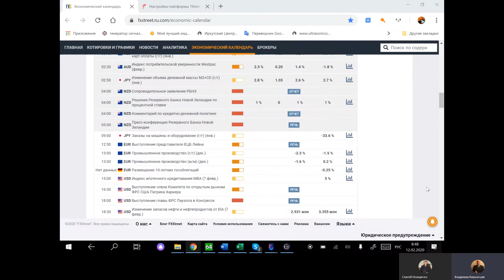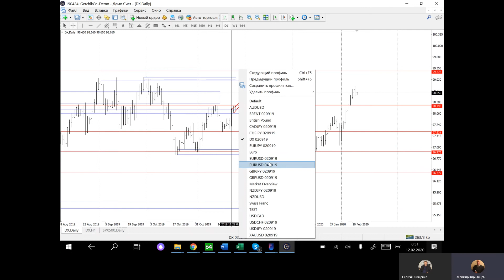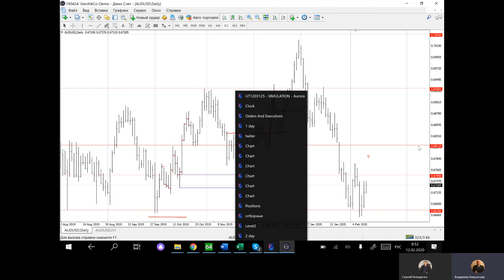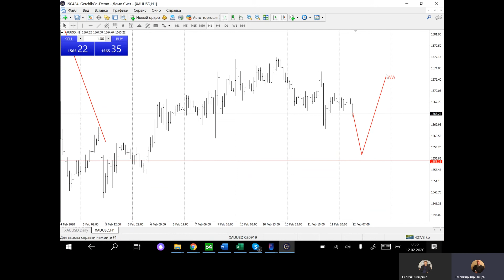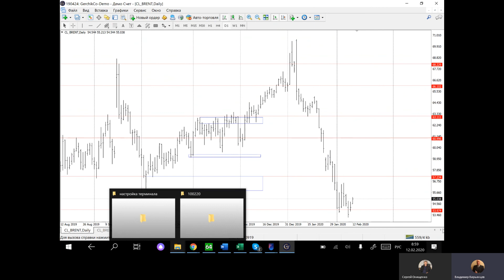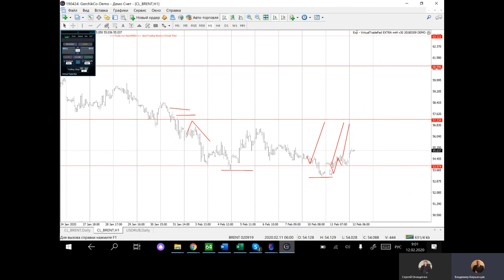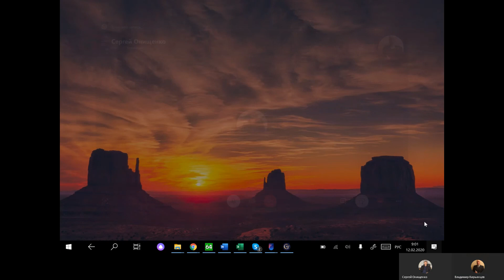💹 Обзор рынка форекс с Владимиром Кирьянцевым. Прогноз рынка на 12/02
▶ РЕГИСТРАЦИЯ на ОНЛАЙН марафон по финансовой грамотности 2 "ЭВОЛЮЦИЯ" на 15-17 июня Узнай, какие фундаментальные данные могут повлиять на направление рынка, а также благодаря техническому анализу, определишь актуальные точки входа на момент обзора, которые сможешь использовать в своей торговле.

🔅Чтобы пройти обучение у Владимира Кирьянцева, в его курсе «Форекс от А до Я», переходи по ссылке